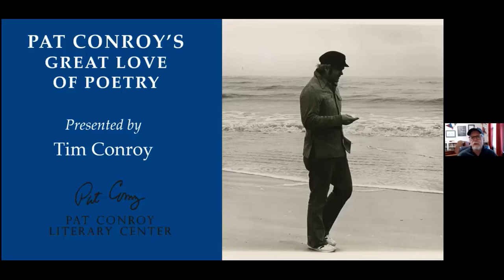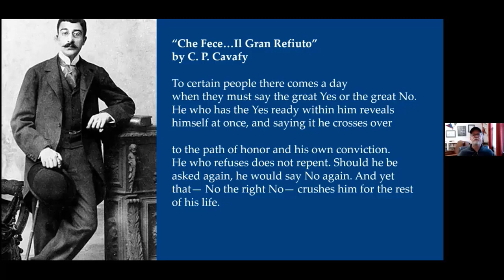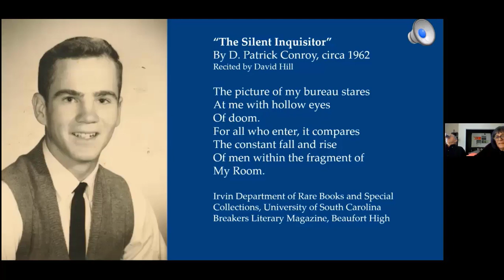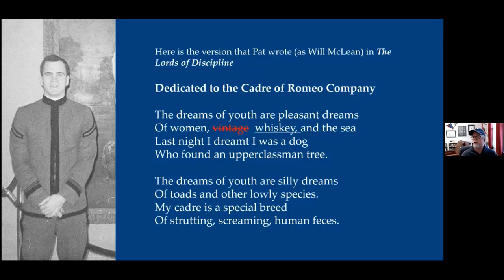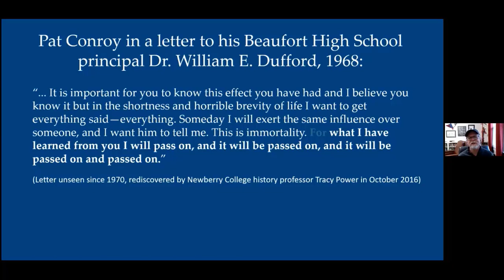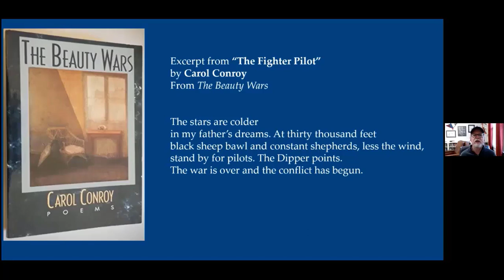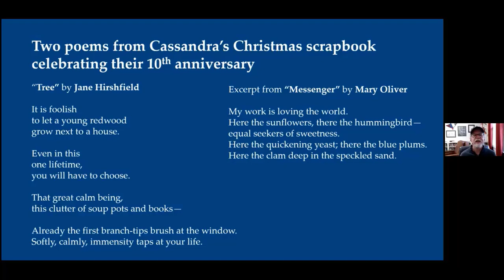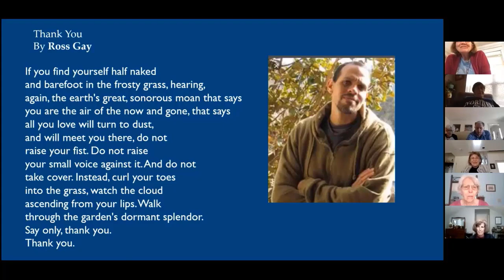Pat Conroy's Great Love of Poetry for the Shepherd's Center, St Andrews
Pat Conroy's Great Love of Poetry is a presentation of the Pat Conroy Literary Center curated by Jonathan Haupt, Executive Director, and Tim Conroy, founding Board Member, presented for and in cooperation with The Shepherd's Center of St. Andrews, Richland County, South Carolina on December 3, 2020.

Pat Conroy (1945–2016) wrote that "the poets of the world occupy a place of high honor in my city of books." Pat's brother Tim, a poet and retired educator, explores Pat's lifelong relationship with poetry as a reader, as a self-described failed poet, and as a writer who found a creative outlet for the rhapsody and rhythms of poetry in his iconic lyrical and descriptive prose. Pat Conroy's love of language blossomed from an early love of poetry, and even in his final hours, he was immersed in the beauty and power of verse. Through discussion of Pat's English teachers, mentors, favorite poets, and fellow advocates of poetry, and through published and unpublished examples of his writings spanning the breadth of his life, this presentation fosters a new appreciation for Pat's admiration of poetry, for his dedication to the writing craft, and for the myriad ways in which poetry shines through Conroy's storied prose.

The Irvin Department of Rare Books and Special Collections is committed to preserving the materials in its collections and making them accessible to students, scholars, and the wider community.

The Citadel Archives, located in the Daniel Library, houses collections relating to The Citadel's history.